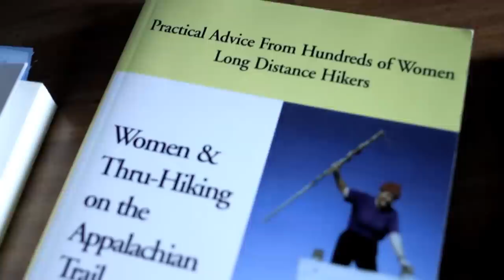Thru-Hike Advice: How to Keep Your Parents From Jumping Off A Cliff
If you're planning on thru-hiking the Appalachian Trail, you've probably already encountered the all too predictable hurdle that is parental anxiety.  Whether they're trying to prevent you from getting on the Trail or you'd just prefer to ease their mind before your departure, Kori Feener offers a few tips on how to keep your parents sane during your thru-hike.